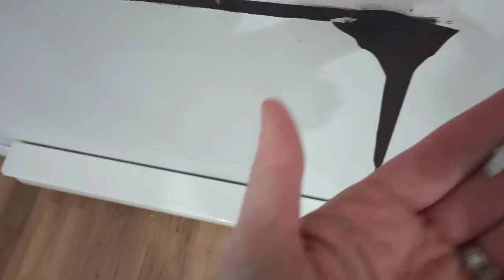**MASSIVE** TOY ROOM MAKEOVER | CLEAN WITH ME (2024)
CLEAN WITH ME, TOY ROOM, DECLUTTER, CLEANING MOTIVATION, HOMESCHOOL MOM, HOMEMAKING, MASSIVE ORGANIZATION

In today's video I am tackling our children's toy room - and it's a disaster! Lots of real life moments here as we clean, declutter, and rearrange the room for a fresh start to the new year! I hope you enjoy the video!

Hi! I'm Maryann, a Christ follower, wife and homeschooling mom of 2 kids. We also have a 13 year old Boston Terrier, a 1 year old Pyredoodle, 11 chickens, 2 rabbits, and 2 guinea pigs! Yes...we seriously have all of those animals...
I have a passion for homeschooling, homesteading, and all things home and family. My family and I live in Nova Scotia, Canada, and I enjoy sharing our journey through homeschooling and homestead life here on YouTube. Thanks so much for being part of my channel!